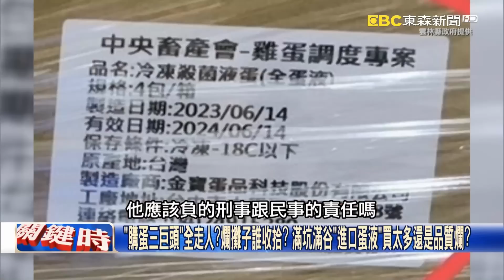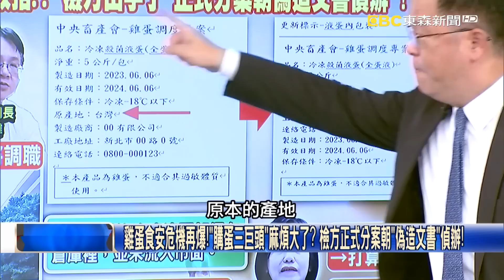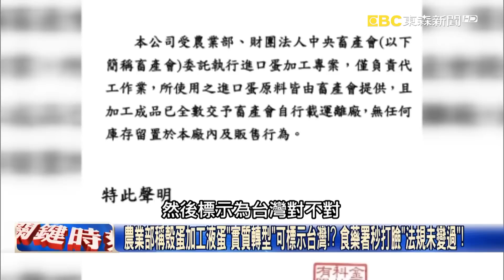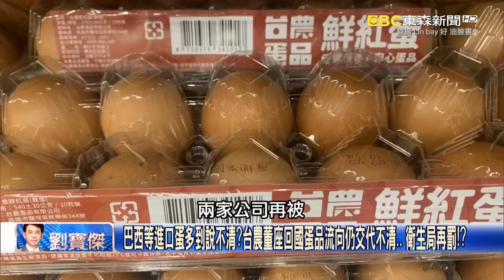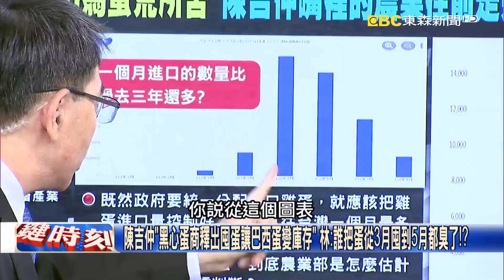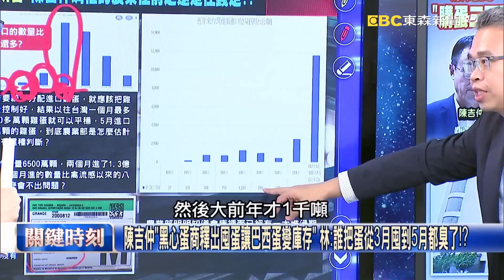檢調查偽造文書！進口蛋「洗產地」爆政府指導 農業部急做蛋液掩蓋「買太多」！？【關鍵時刻】20230921-1 劉寶傑 黃世聰 林裕紘 吳子嘉 林裕豐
「購蛋三巨頭」全走人？爛攤子誰收拾？ 滿坑滿谷「進口蛋液」買太多還是品質爛？
雞蛋食安危機再爆！「購蛋三巨頭」麻煩大了？ 檢方正式分案朝「偽造文書」偵辦！
農業部稱殼蛋加工液蛋「實質轉型」可標示台灣！？ 食藥署秒打臉「法規未變過」！
無知還是說謊？農業部指示「進口變國產」喊認知落差？ 食安法2019年就訂定了！
不只過期蛋！進口冒充國產液蛋越來越多… 蛋商冤嘆「政府推銷」檢調已介入！？
進口蛋冒充台灣製…已流入校園午餐 新北市再追製成麵包、蛋糕恐沒完沒了！？
又是沙門桿菌？高雄情侶吃「滑蛋蝦仁」中毒… 日拉30次、高燒40度急住院治療！
巴西等進口蛋多到說不清？台農董座回國蛋品流向仍交代不清… 衛生局再罰！？
農業部「指示廠商進口蛋來源改本地」是誤解？ 林：越南茶充當台灣茶是判詐欺！
陳吉仲「黑心蛋商釋出囤蛋讓巴西蛋變庫存」 林：誰把蛋從3月囤到5月都臭了！？
禽流感7年後…台灣「蛋荒」越演越烈？ 林：一個月進口蛋數量比過去三年還多！？
宏觀調控？冰倉儲、做液蛋、洗產地… 林：農業部忙著為自己的錯誤評估擦屁股！
進口蛋不是第一次…政府每次搞「專案進口」就出事？ 林：價格相同品質比較差！
又超買？台灣鬧蛋荒農業部進口「超越過去3年量的蛋」？ 吳：一進口就進倉庫冰？
單純進口雞蛋事件卻搞得全台雞飛狗跳！？ 吳：突然大量購入8000萬顆很詭異！
農業部帶頭洗進口蛋產地喊「認知誤差」！ 林：主管機關都不清楚法規誰會知道？